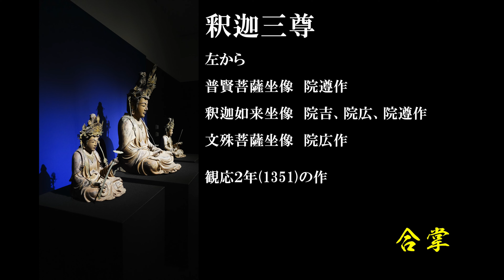【ドローン４K空撮：MAVIC AIR2】臨済宗大本山方広寺半僧坊総本殿ー五百羅漢 HOKOJI HANSOBO PART2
新緑の奥山方広寺（静岡県浜松市北区引佐町奥山）の空撮映像パート２になります。「五百羅漢」をメインにしてパート１で使っていない映像で構成しました。

おまけ映像として、今年3月から4月にかけて浜松市美術館の「みほとけのキセキー遠州・三河の寺宝展」で展示されていた方広寺の御本尊である釈迦三尊像のスチル写真を入れ込んでみました。

方広寺に行ってみたいと思っていただけたら嬉しいです。(笑)

撮影機材
ドローン：DJI Mavic Air2
カメラ：DJI Pocket2（建物内からの映像）

方広寺の詳細はこちらをご覧ください。